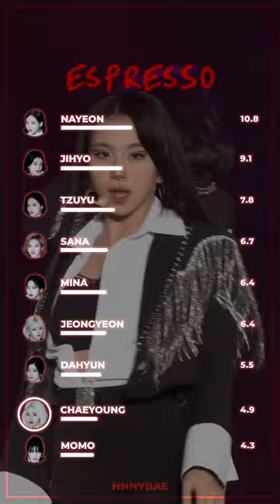TWICE - ESPRESSO (Line Distribution) [ REQUESTED ]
TWICE ESPRESSO Line Distribution

Artist : TWICE
Bias : Momo

twice, twice line distribution, line distribution, kpop, kpop line distribution, espresso twice, espresso twice line distribution